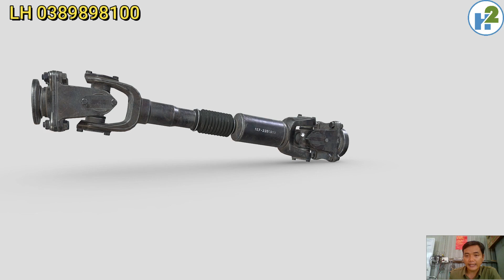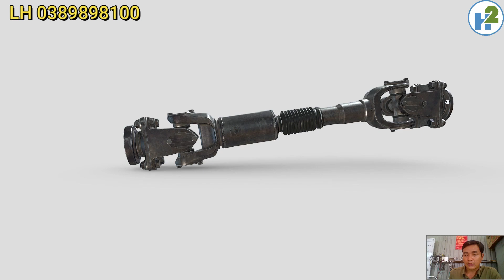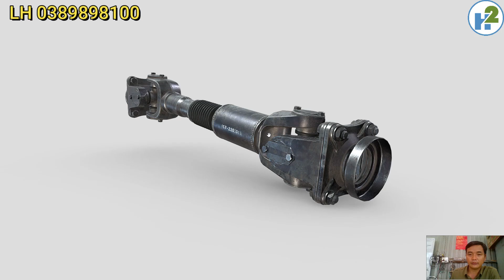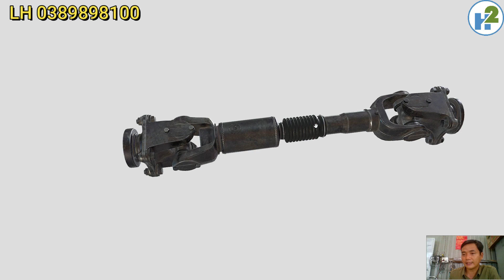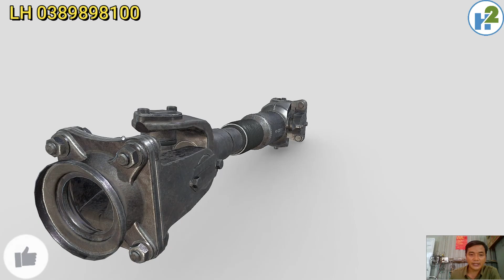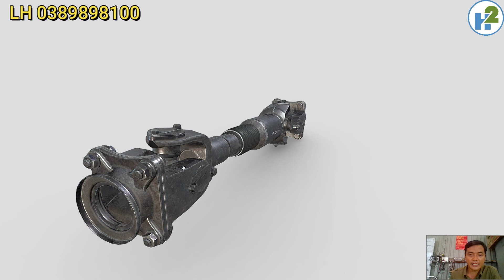Bệnh rùng cabin thường gặp vì trục cát đăng xe tải. LH 0389898100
Đây là video mô phỏng trục cát đăng xe oto
Video này nói lên vị trí lắp của trục cát đăng xe, cấu tạo chung, nguyên lý hoạt động, những hư hỏng thường gặp và những vấn đề cần lưu ý khi lắp ráp trục cát đăng xe oto